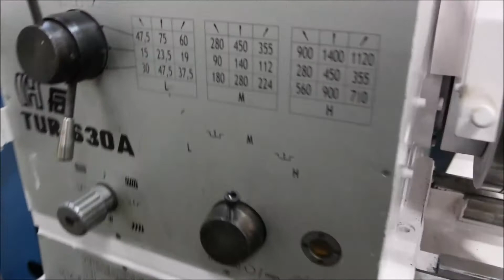25" X 120" TOOLMEX MODEL TUR-630A FAT METAL LATHE: STOCK #69481